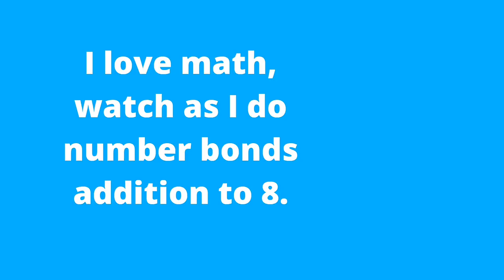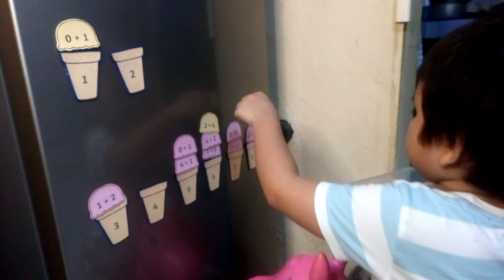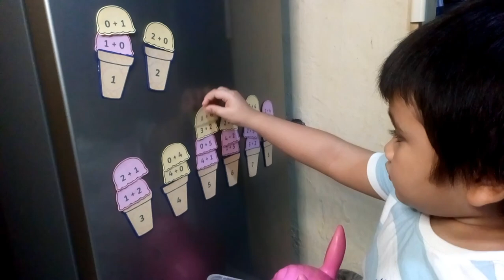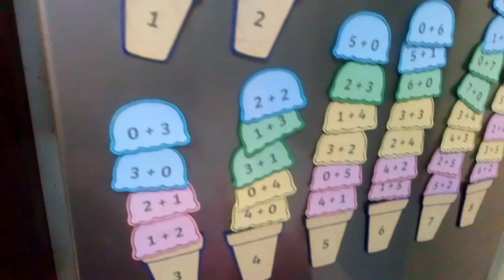I Can Do Number Bonds (addition) to 8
Hi everyone, watch me as I do mental addition to 8. If you liked my video please LIKE it.